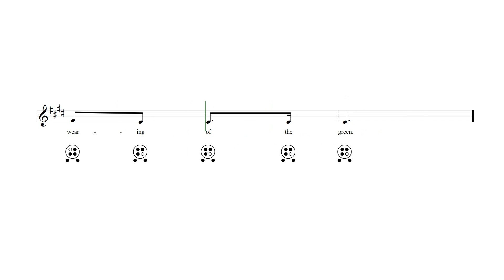The Wearing of the Green 6 Hole Ocarina Tab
The Wearing of the Green - 6 hole ocarina sheet music and tab with lyrics and chords.